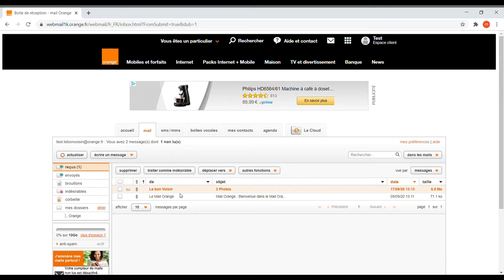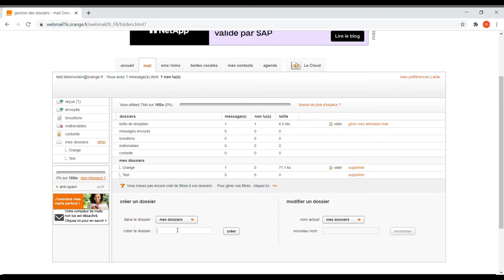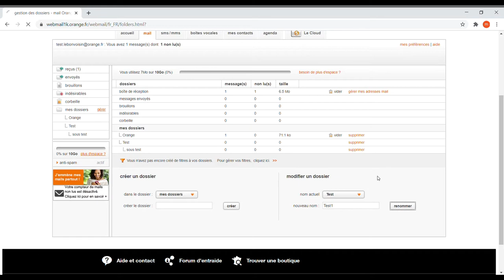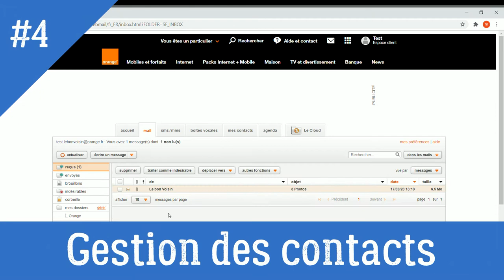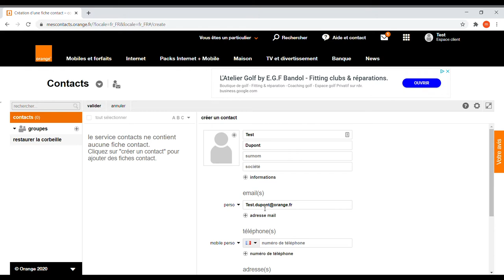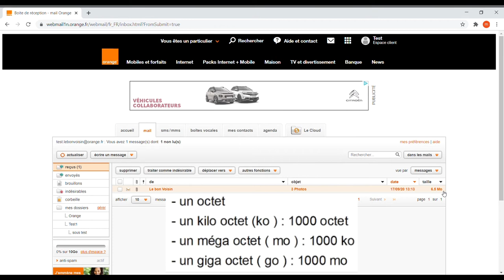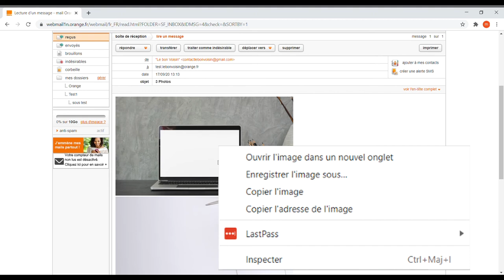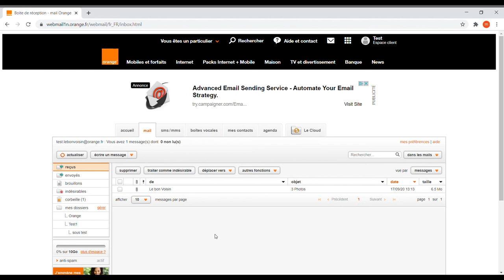MESSAGERIE ORANGE MODE D’EMPLOI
Cette vidéo va te présenter le mode d'emploi basique de ta messagerie Orange afin de comprendre les différentes fonctions principales.

💻Cette aide s'adresse à toi qui veux s'initier dans le domaine informatique avec des outils qui peuvent paraitre complexes.💻

N'hésites pas à poser tes questions en commentaire sur ce thème ou sur un autre, je tenterais de te répondre à l'écrit ou par une nouvelle vidéo 😉

Passionné d'informatique, j'ai décidé de proposer mes services à un entourage plus large qu'à mes seuls voisins. Je te guide afin de devenir autonome selon tes besoins en toute sécurité et en toute confiance.

N'hésites pas à t'inscrire à ma newsletter pour recevoir des astuces régulières pour progresser de manière exponentielle !

0:00 • Introduction
0:12 • Générique
0:22 • Présentation de la chaine
0:30 • Boite de réception
0:58 • Gérer ses dossiers
2:31 • Dossier indésirable
3:48 • Gestion des contacts
5:34 • Taille de la messagerie
7:10 • Envoyer une pièce-jointe
7:55 • Conclusion et merci!
8:09 • Générique de fin